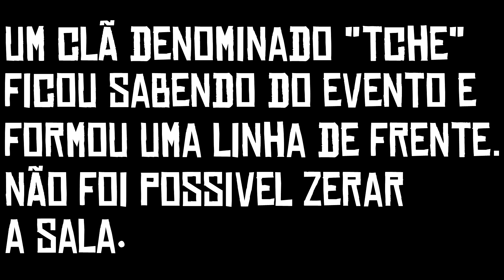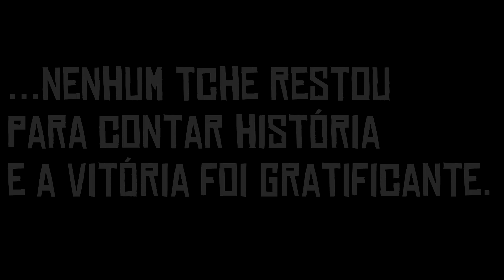Dança com Lobos - RED DEAD REDEMPTION 2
RTI-CLAN.COM

Evento realizado pelo clã Resistência Indígena (RTI) denominado "Dança com Lobos". O objetivo da atividade era eliminar os players da sessão.

Participação:

RTI Indio
RTI Luis e Leo
RTI Cruderchief
RTI Tex Willer
RTI Delaba
RTI Faber Souza
RTI Jeremias
RTI Urso
RTI Tiago
RTI Babu